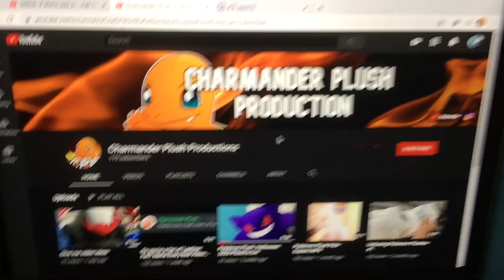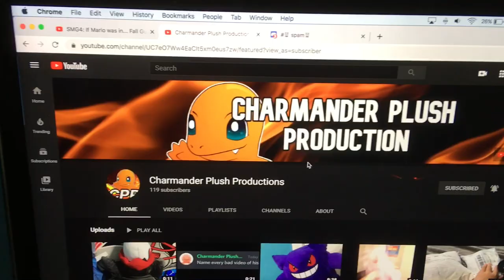Pokémon Plush: Thanksgiving Special 2020